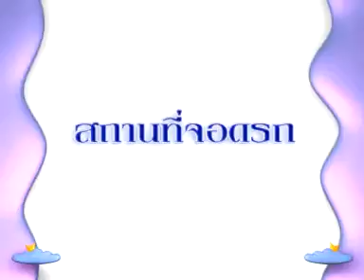พุดอังกฤษเป็นเร็ว ชุดที่ 1 DiscB-06.5 ถามสถานที่จอดรถ